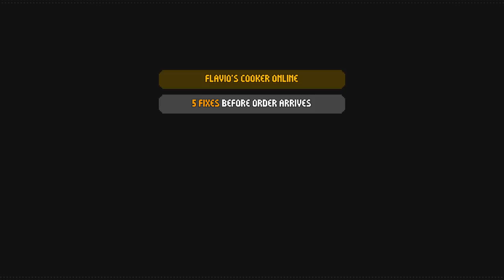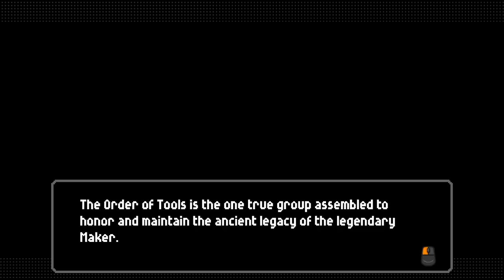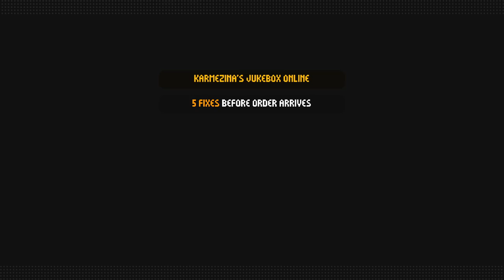Let's Try FixFox - Everyone You Knew is a Furry and Also Dead Maybe Let's Save the World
Game Description:

FixFox is a wholesome sci-fi adventure game. Play as Vix, an unlucky space mechanic, who crashlands on a mysterious planet where tools are forbidden. Accompanied by her trusty toolbox Tin, Vix travels across the planet Karamel discovering hidden stashes left by pirates, repairing friendly household appliances, and sampling tasty local delicacies.

Traverse the planet on a peppy scooter, clear pathways with a hefty power loader, or simply go on a peaceful journey by foot to uncover all the landmarks on Karamel. Hum along to catchy chiptunes while discovering secret locations, testing your noggin on whimsical puzzles, and finally settling down for the night next to a toasty campfire looking up at the starry sky.

FIX AND BUILD

Repair machines with uplifting personalities such as a passionate lawn mower using unconventional tools like coins, bandages, glowy bananas… anything really. Live out a space mechanic’s dream by constructing and operating giant mechs to help out the local robots with their peculiar problems.

EAT AND MAKE FRIENDS

Fixing things can be tough but ending the day with cozy food always makes it better. Enjoy delicious meals the planet dwellers have to offer such as homey soups, warm rice bowls, and totally-not-expired pudding. Making a friend over a meal with hospitable robots may just reveal a vital clue to solving your next quest.

FIX MORE THAN MACHINES

Starting with an unassuming beacon repair job Vix quickly finds herself mixed up in more than her own tale. An estranged brother looking for his long lost sibling, specialized artificial intelligences working through past traumas, and an ongoing feud between two planet factions are just a few of the tangled mysteries that need to be taken apart and fixed.

A WORLD BEYOND

In order to survive the global catastrophe of Earth’s cold atmosphere post climate change, mankind has genetically modified themselves to take on animal traits. The fur acquired from the genetic splicing helps humanity cope with the freezing weather and the ability to hibernate allows humans to sleep through long interstellar flights. This furry future is where the story of FixFox takes place.

A DREAM PRIOR

In the early 90s, my parents brought home our very first computer - the Polish knockoff of the Atari 8-bit. Using an old handbook, I learned how to code in Basic. From that moment, I wanted to dedicate my life to making games.

Fast forward to 2012, after visiting the Peace Memorial in Hiroshima and witnessing the consequences of violence and hatred, I made a personal vow to never play or make violent games. Instead, I focus on making games that promote kindness and friendship.

With experience from game jams and heartwarming support from my friends and family, the dream of making this game has become a reality.

CREDITS

Fueled by my passion for wholesome stories, sci-fi, and adventure games, FixFox was designed, written, drawn, and programmed by me - Jaroslav Meloun.

The music was composed and produced by the exceptionally talented Aleix Ramon.

The key art of Vix was created by the amazingly talented Jana Kilianová.

My wish is for YOUR dream to come true, just like mine!